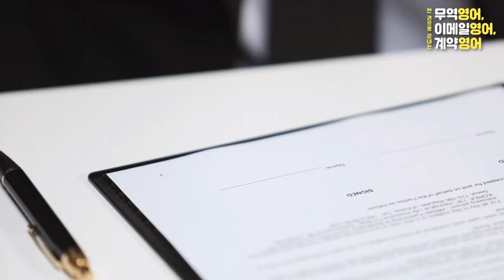한 권으로 끝내는 무역영어